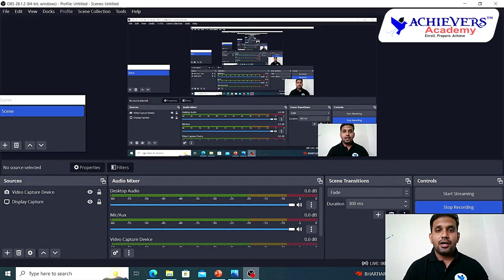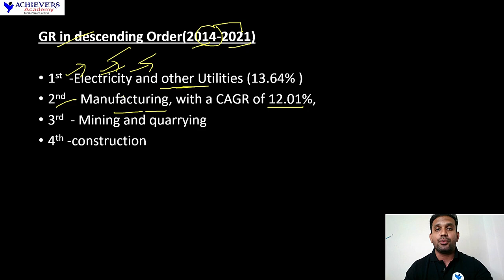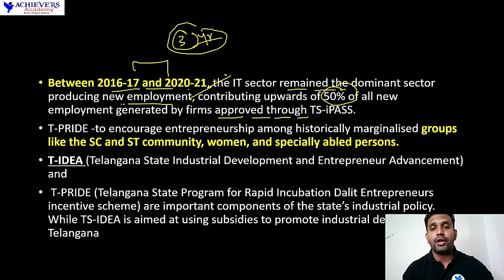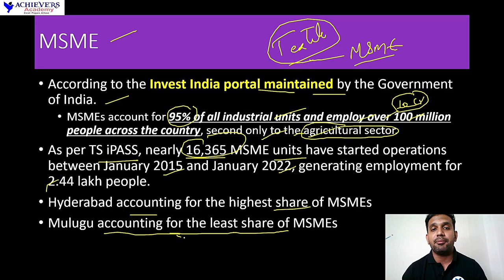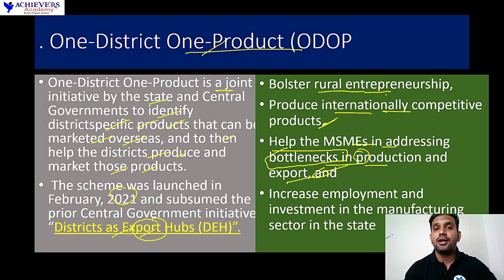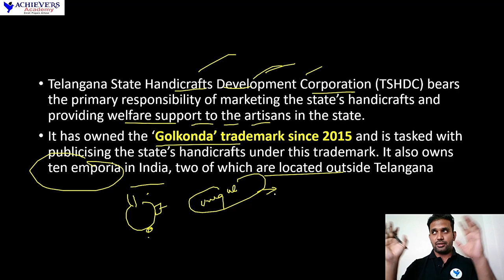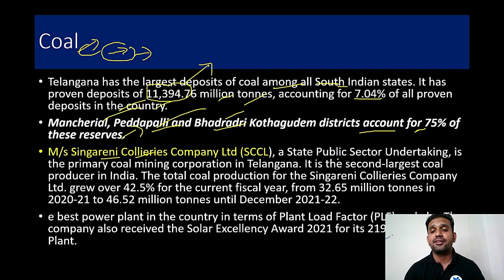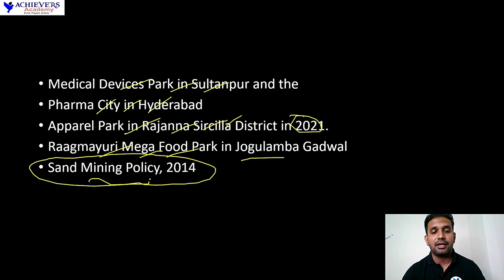Telangana Economy Classes | Telangana Economic Survey | Industries